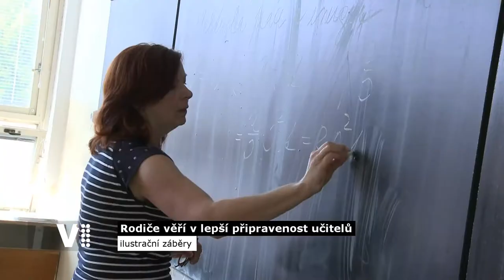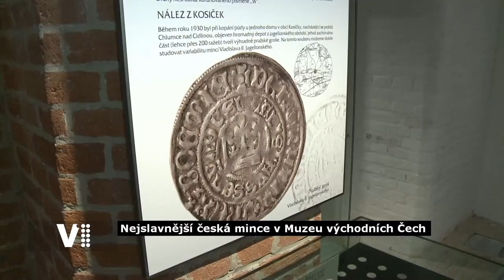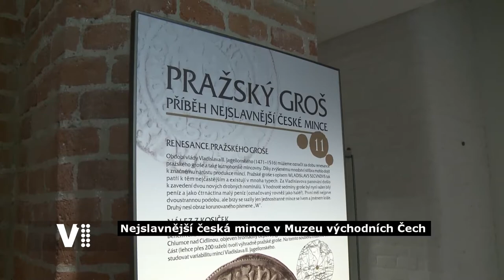Hradecký expres 43/2020